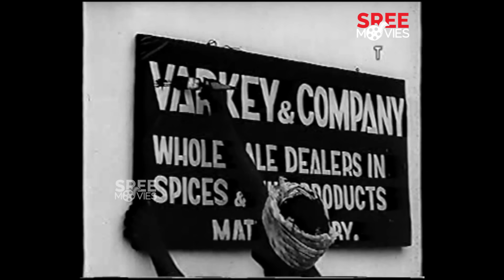ഭർത്താവ് മരിച്ച ദിവസം തന്നെ പഴയ കാമുകനുമൊത്തു | Chukku Movie Scene | Madhu | Sheela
Presenting You Chukku Movie Scene.

Chukku is a 1973 Indian Malayalam film, directed by K. S. Sethumadhavan and produced by M. O. Joseph. The film stars Madhu, Sheela, Adoor Bhasi, and Muthukulam Raghavan Pillai in the lead roles. The film had musical score by G. Devarajan.

Written by - Thakazhi Sivasankara Pillai, Thoppil Bhasi
Produced by - M. O. Joseph
Starring - Madhu, Sheela, Adoor Bhasi, Muthukulam Raghavan Pillai